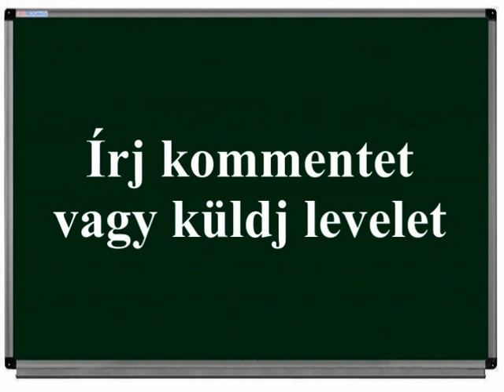Krumplis tészta (Grenadírmars)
Ma a krumplis tésztát készítem el.
Ajánlott anyaghányad 4 főre:
500 g burgonya
100 g vöröshagyma
400 g tészta
Só, őrölt fekete bors, pirospaprika (lehetőleg ne csípős legyen), őrölt kömény